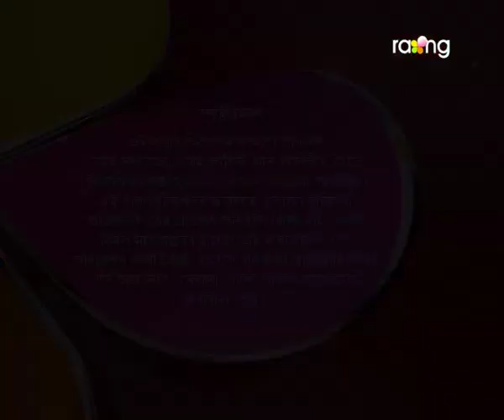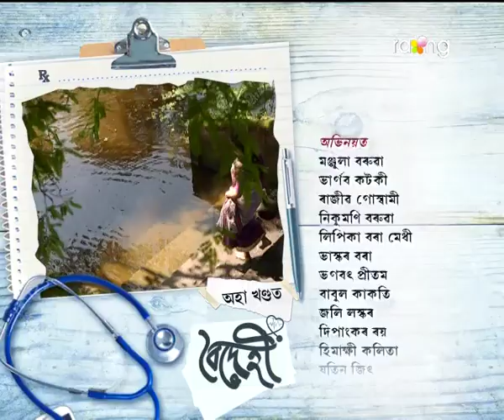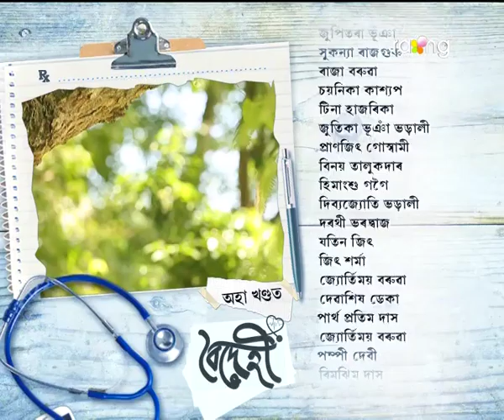Boidehi - বৈদেহী | 27th Jun 2017 | Full Episode | No 134